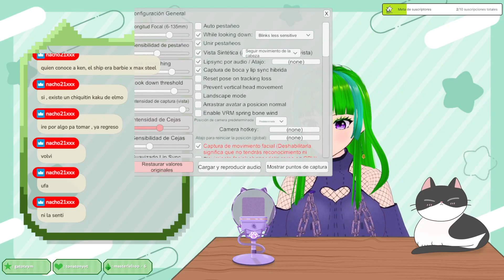PERDON MIDOCCHIvt (Me van a despedir dx)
Holiii soy Midocchi una Vtuber Chilena que quiere dar su granito de arena en esto de crear contenido.